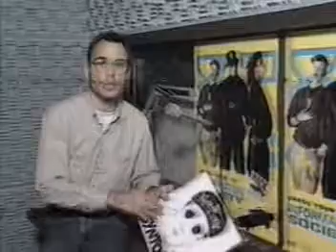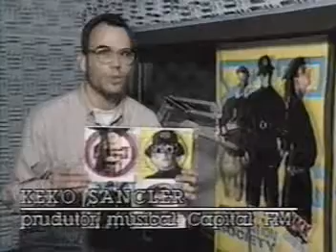Keko Sinclair na TV 05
ES Notícias 1ª Edição com apresentação de Ted Conti. Keko Sinclair apresenta na Agenda de Sábado os novos discos de Kon Kan e Information Society.